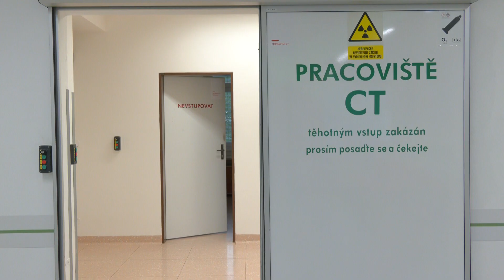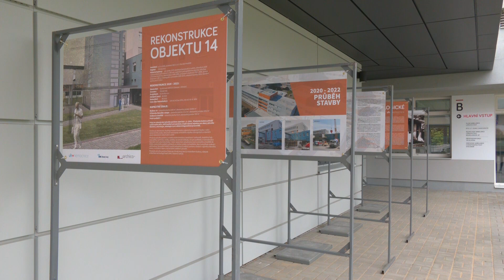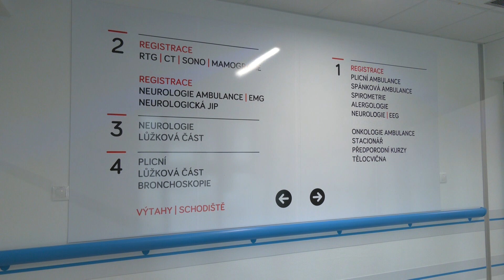Špitálské novinky, 29. díl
Slavnostní otevření zrekonstruovaného plicního pavilonu
- plicní oddělení
- neurologické oddělení
- onkologické oddělení
- diagnostická pracoviště (RTG, CT, sonografie)